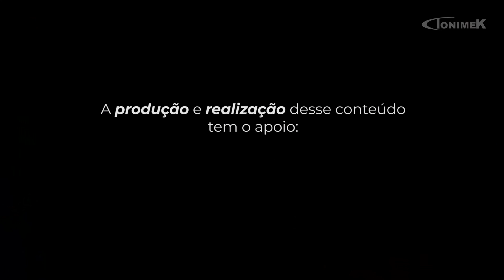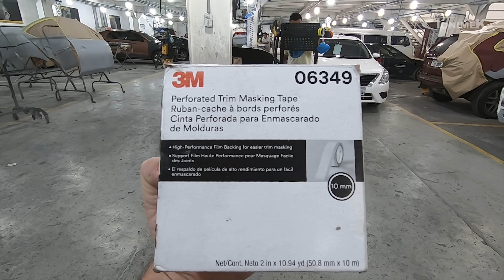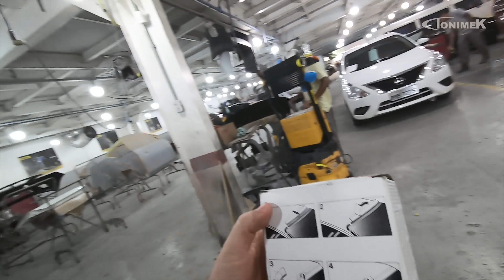CAMADAS DE MASSA NO CIVIC VTI DO DINHO? (ft. 4D Garage)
TONIMEK01
TONIMEK02
TONIMEK05
TONIMEK06

Dúvidas, críticas e/ou sugestões:
Endereço: